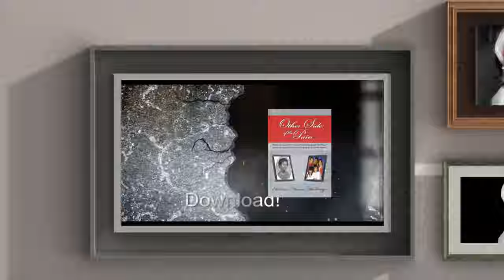"My Life Is In Your Hands" by Etterlene DeBarge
Other Side of the Pain